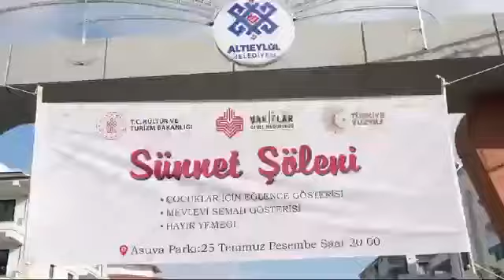519 YILLIK GELENEK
519 yıldır Sultan II. Bayezid Vakfiyesinde yer alan çocukları sünnet ettirme hayır şartı geleneği Vakıflar Genel Müdürlüğümüz tarafından Balıkesir'de yaşatılmaya devam ediliyor